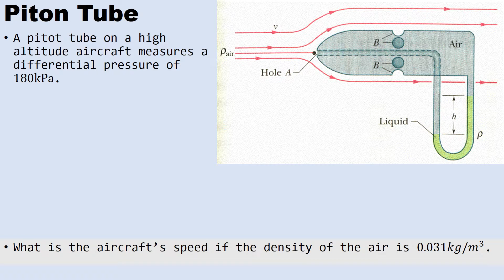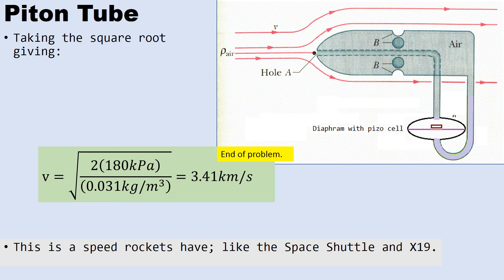PitonTube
Inverted venturi meter, and slightly simpler to the algebra.